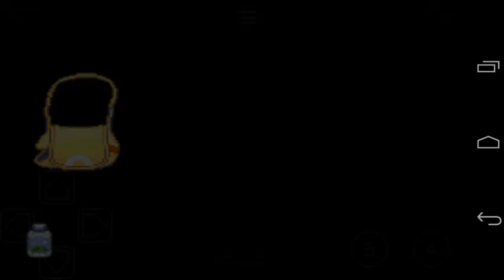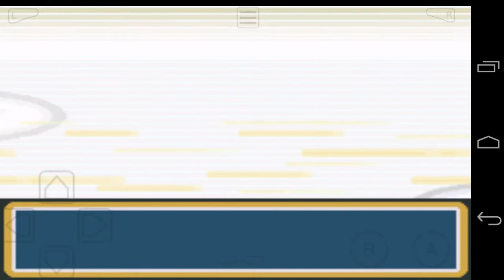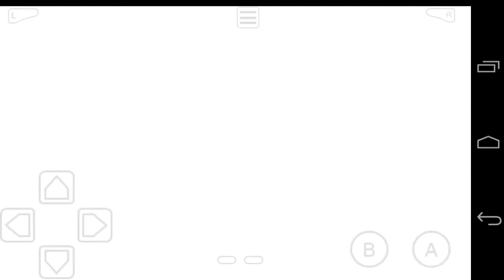Parte 10. Pokemon Rojo Fuego- La Medalla Arcoiris y 3 evoluciones